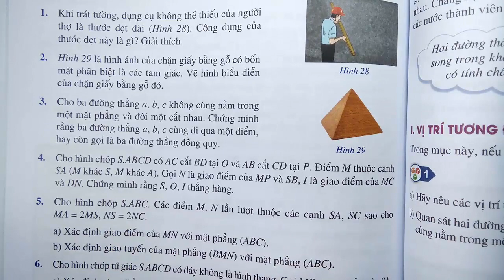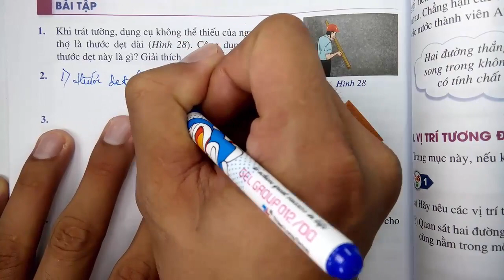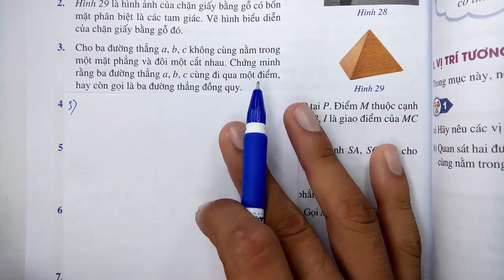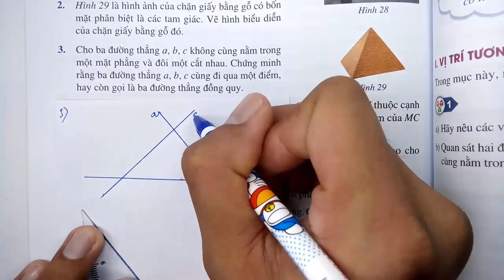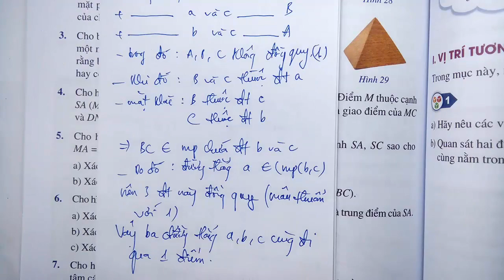Toán học lớp 11 - Cánh Diều - Chương 4 - Bài 1 - Đường thẳng và mặt phẳng trong không gian - Tiết 3